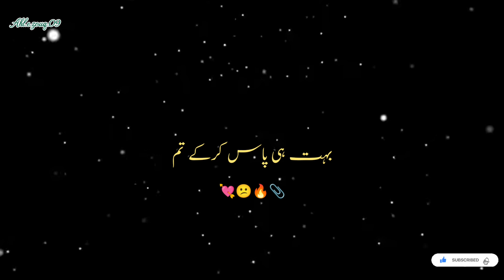Muhabbet rooth Jae to...|| Urdu poetry 🥀|| Beautiful poetry 💞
ghazal
Urdu ghazal
sad ghazal
heart touching ghazal
Sufi poetry
Sufism
Sufi lines
Urdu shayri
Urdu sad poetry
sad poetry
Beautiful poetry
Urdu Ghazal
Punjabi lines
Punjabi Poetry